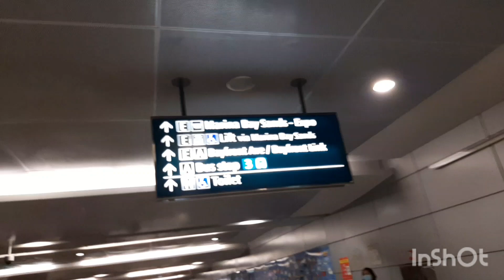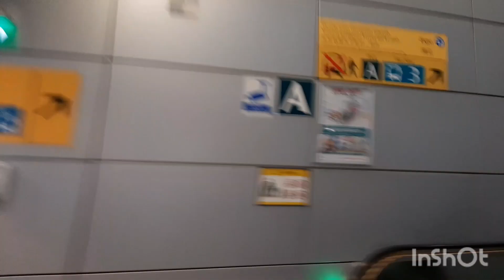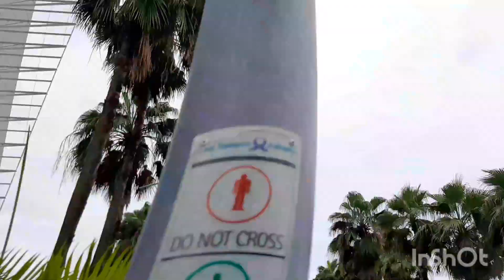Gala gala sa marina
Stress out free